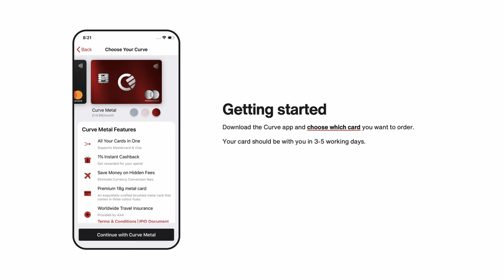Unboxing Nike | finalmente la scarpa «più innovativa?»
Una delle scarpe che non abbiamo ancora recensito sono le Nike. approfitto per presentare una nuova scarpa che durante questi saldi estivi viene venduta scontata. Nell'unboxing il racconto della migliore scarpa da gara, con le classifica Nike delle migliori scarpe con il carbonio.

⏱️OROLOGIO CITATO XIAOMI IMILAB W12⏱️

Dove racconto le principali recensioni dei miei gadget:

⏱️BOSTON 10⏱️
ecco i principali retailers online dove acquistare per supportare il canale:

►Scarpe Allenamento A3: New Balance 1080 v11
►Scarpe Intermedie A2: New Balance Fuelcell Rebel v2
►Scarpe Gara A1: Vaporfly Next %